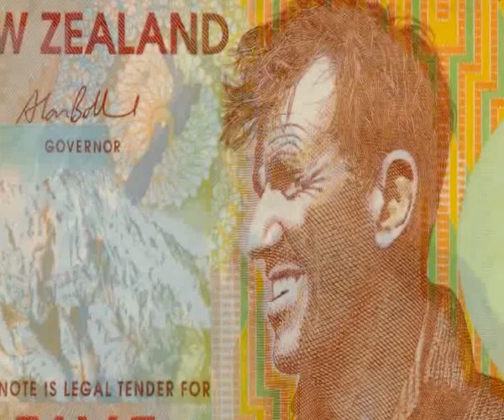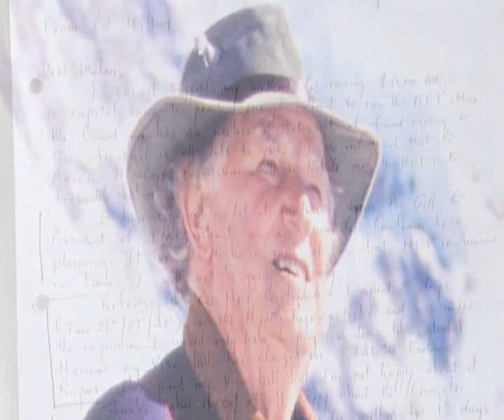Himalayan Environment Trust Part 1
In the wake of increasing degradation of some of the Himalayan areas due to unprecedented growth in the number of visitors, the Himalayan Environment Trust was founded by Himalayan Legends on 14 Oct 1989 to restore the Himalayas to their pristine glory

The awe-inspiring, soul searing, majestic beauty of this silvery world has not changed an iota over time.

However time has made the Himalayas more accessible resulting in over - crowding.

The local way of life has been disrupted; the forests destroyed; tracking trails littered; massive erosion and landslides, The region of eternal snow with its varied flora and fauna is now besieged with serious problems.
October 14, 1989 was a landmark in the history of the Himalayan environment when several eminent mountaineers and presidents of mountaineering associations of the Himalayan countries assembled in Hong Kong's country club at a glittering function. Here the Himalayan Environment Trust was formally inaugurated.
Its Board of Trustees finalized the Aims and Objectives & Plan of Action.

Himalayan Environment Trust (HET) is catalyst in nature, advocates learning and implementation of the same into action.

It uses its resources to influence goverments, to raise funds, initiate and support specific projects on micro scales in the areas of concern.
It has adopted a consortium approach whereby all institutions and people, national and international as well as governments, who are competent to contribute, are assimilated towards a common cause.

The HET raised about US$ 50,000 during the inaugural function and since then has been running on a shoe-string budget out of the interest generated by this fund which is being used as a corpus fund.
A few donations are used for International Conferences and the production of HET journals, newsletters and posters.

All funds raised at special functions are fully diverted to specific field projects and are administered by autonomous councils.